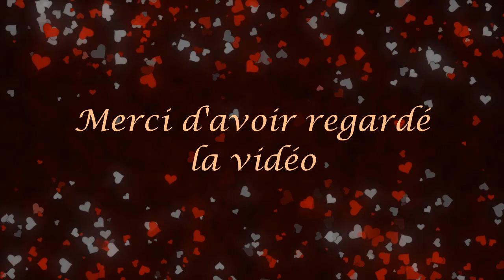Bonne fête Papa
Primaire cours d'anglais 1APG CP CE1 Kid's Box,الانجليزية للسنة أولى ابتدائي
Collège & Lycée Option Internationale Eyes Open,
Fun for Starters / Fun for Movers / Fin for Flyers ,
Pre A1 Starters Cambridge English Starters (YLE Starters),
A1 Cambridge Movers (YLE Movers),
A1 Towards key for schools,
A2 Cambridge Flyers (YLE Flyers),
A2 Cambridge Key for Schools (KET for Schools),

A2 Key for Schools: Towards Preliminary (for schools),
B1Cambridge English Preliminary for Schools (PET for Schools),
B2 First Cambridge English First (FCE),